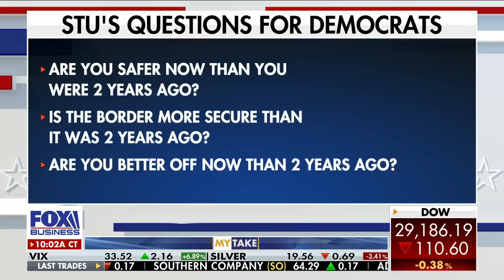Stuart Varney: Are you better off now than you were two years ago?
FOX Business host Stuart Varney argues New York City is a 'microcosm' of what ails the entire nation.

STUART VARNEY: New York is in a state of shock: Gunfire near the home of gubernatorial candidate Lee Zeldin; migrants on Staten Island begging for food and clothing.

Crime and the border. National issues both playing out in New York. This state and this city are a microcosm of what ails the whole country.

Yesterday afternoon, in broad daylight, two teenagers were shot outside Lee Zeldin's home. He's the Republican candidate for governor. He and his wife were away from home, his two daughters were doing homework at the kitchen table. They heard shots and screams, ran upstairs to a bathroom, locked the door and called for help.  If it can happen in the leafy suburbs of Long Island, it can happen anywhere. And you can't cover it up! Everybody has a camera.

This morning, The New York Post reports that some of the migrants, bussed here from the border, are walking around neighborhoods asking for help. It’s fall. It’s cold here. These folks are dressed for the desert, and they're hungry.

The mayor, Eric Adams, has declared a state of emergency, but he hasn't asked the president to do his job and secure the border.

Three questions to ask Democrats: One, are you safer now than you were two years ago? Two, is the border more secure now than it was two years ago? Three, with inflation, recession and the market sell-off, are you better off now than you were two years ago?

Four weeks to the elections.